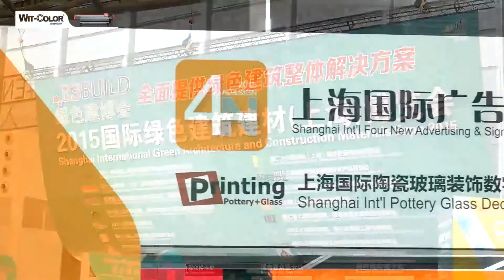Printing Shows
Green Architecture and Construction Material Expo  and Shanghai Int`l Four New Advertising & Sign Exhibition. Wit-Color`s machine printed show.